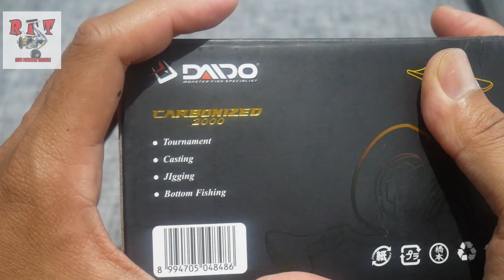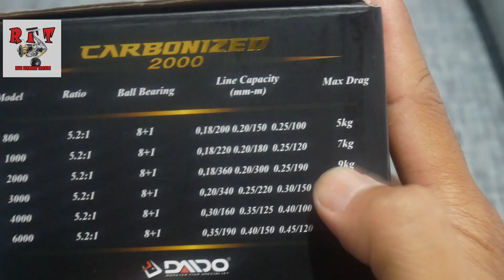Reel Ini Sudah Laku Bahkan Saat Baru Keluar Karena Kejujuran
Reel Murah Kuat
Reel Daido Carbonized 2000 Cek Spesifikasi dan Harga

Reel Kuat Murah
Reel Daido
Katrol Pancing
Kerekan